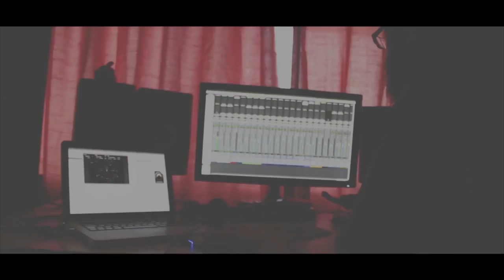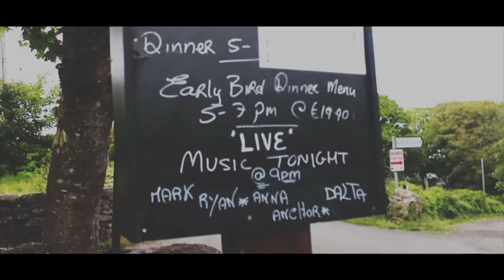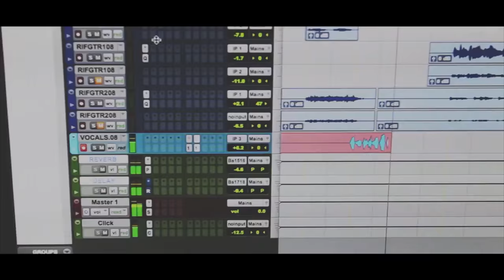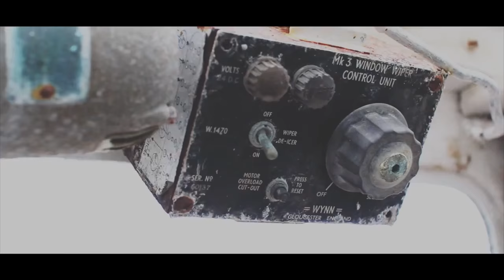Anna's Anchor - The Islands - Tour Documentary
8 weeks, 8 Islands, 8 gigs, 8 songs

In the Summer of 2015, Anna’s Anchor in conjunction with Never Meant Records embarked on an exciting and creative adventure like no other known as “The Islands”. Anna’s Anchor, the project of Irish based musician Marty Ryan, visited a different island off the coast of Ireland every weekend this June and July to play a gig, write and then record and release a song each week. The result of this project has been 8 honest and genuine songs with emo and punk tendencies akin to bands such as Into It.Over It and City & Colour. The remote, harsh and beautiful landscape has provided the perfect canvas for producing these songs that were completed in such a novel and challenging time frame. 8 weeks, 8 islands, 8 gigs, 8 songs and one collection of memories that can be listened . With the project complete, the selection of songs are available in a limited edition softback picture book/cd format

Anna’s Anchor has previously self released an EP entitled “Oak Street” which was recorded in Montana, USA in Summer 2014. After touring Europe in December, A.A released a split with James Carroll (U.K) in April 2015 which saw the pair tour the U.K and Ireland. Anna's Anchor has since gone on to play with acts such as Andrew Jackson Jihad, Koji and Bob Nanna (Braid).